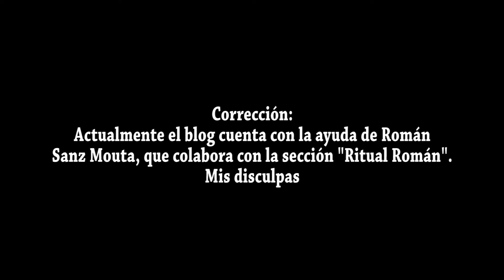Entrevista a José Luis Pascual, creador de la antología T.ERRORES | TOC Libros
Entrevista a José Luis Pascual, creador del blog Dentro del monolito, que acaba de publicar la antología de relatos T.ERRORES, en la que participo aportando las fotografías de portada de ambos volúmenes.